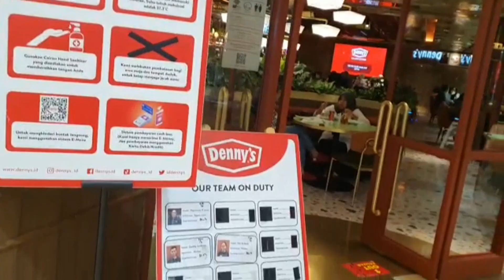DENNY'S RESTO SENAYAN CITY